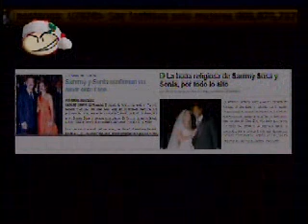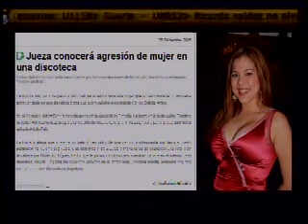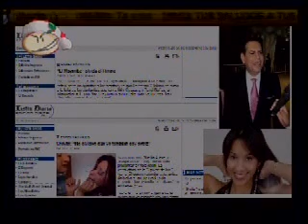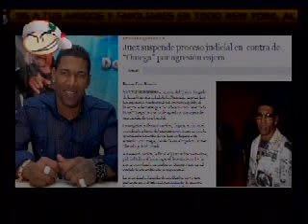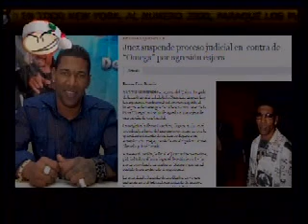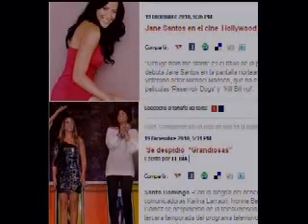SABIAS QUE UN DIA COMO HOY